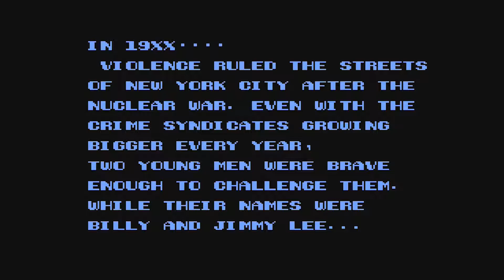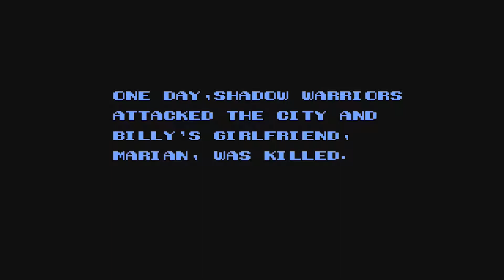Mellow Gaming Plays: Double Dragon II: The Revenge - Part 1 - Double Team!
More belt scrolling beat em up action with Double Dragon II!